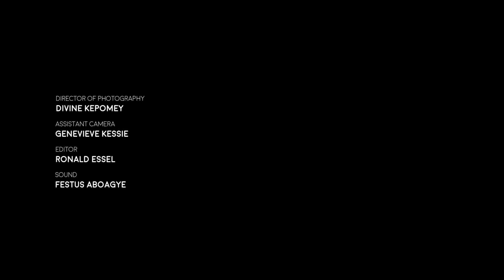smallBOX interview with Kafui Chordz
Having changed her name from Celly Chordz to Kafui Chordz meant growth and identity in her craft as a singer-songwriter. That’s why we at Talk Africa Studios had a conversation with her to tell us a bit more about herself and what's to come.

If you like afro-style of singing and really good quality music, stay close!